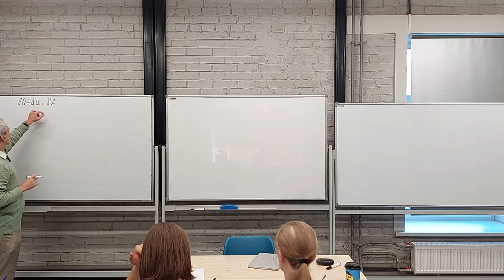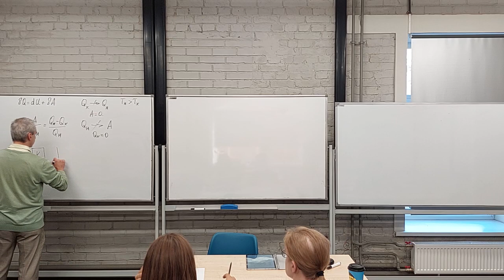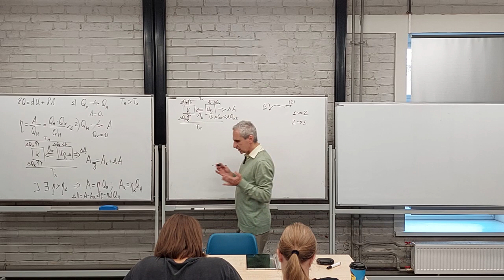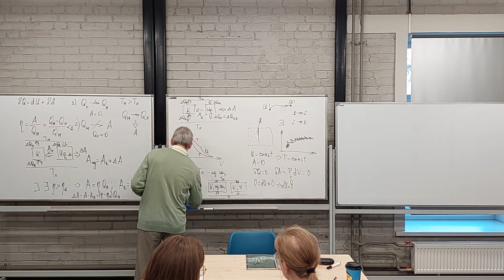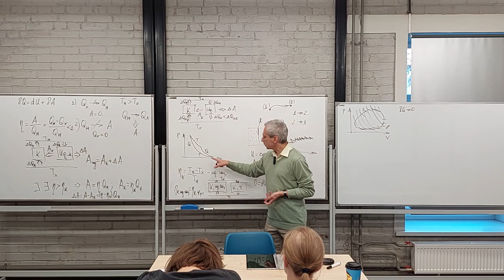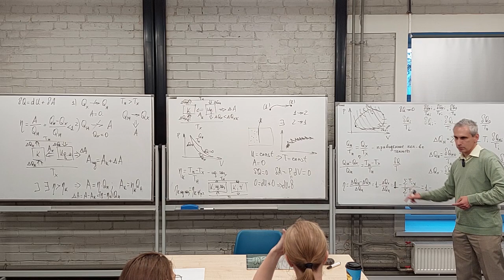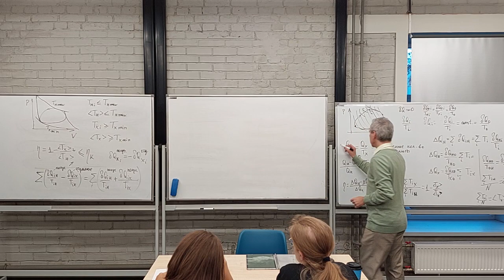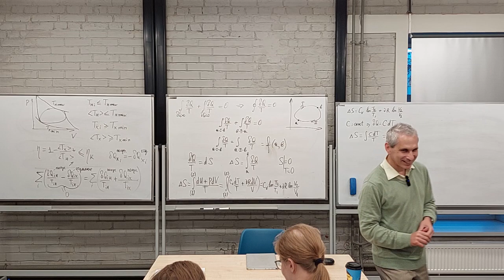Термодинамика Л7. Второе начало термодинамики. Термодинамическое определение энтропии